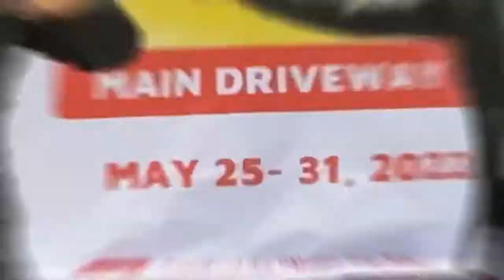Rob jaro Foodfest